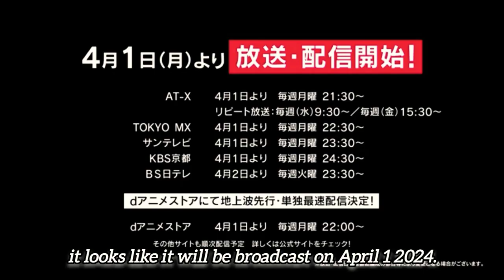Dewa gabut BUAT GAME? DEWA VS manusia!! || Kami wa Game ni Ueteiru (Gods' Game We Play)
Karakter favorit? Kayaknya Leo. hehe.

BGM (yang gua nyanyiin):
Uru - Ambivalent (Op ke 2 MC bernama Maomao 🗿)

Kami wa Game ni Ueteiru

Gods' Game We Play